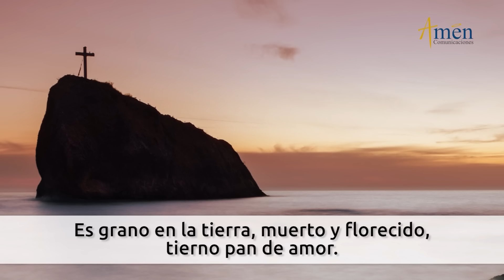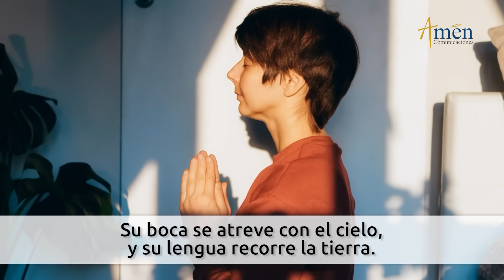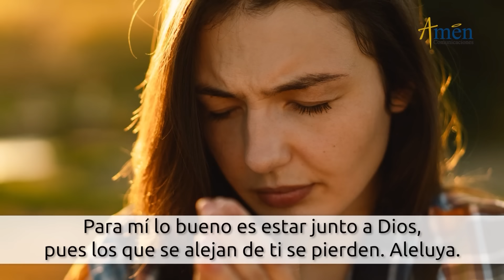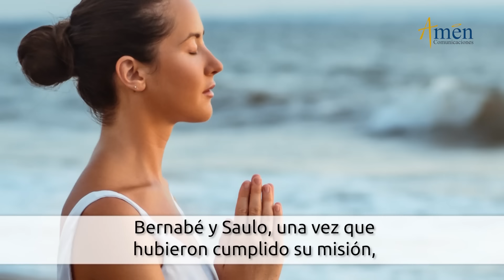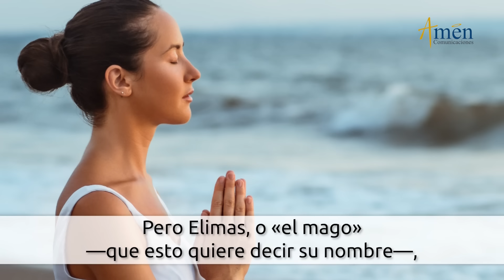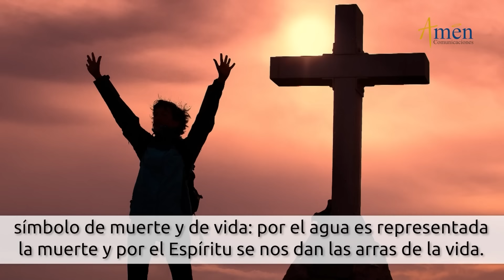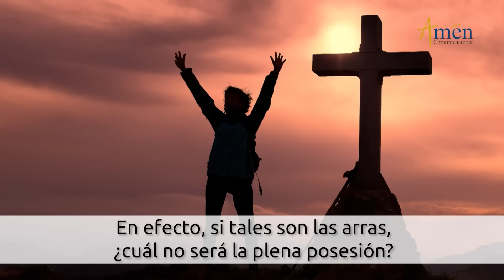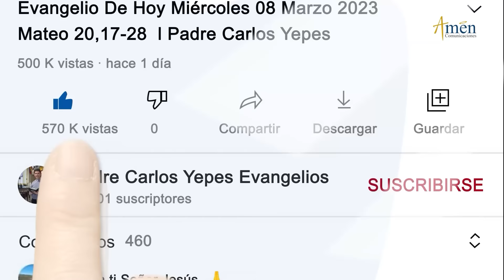Oficio de Lectura de hoy Lunes 22 Abril 2024 l Padre Carlos Yepes l Católica l Dios